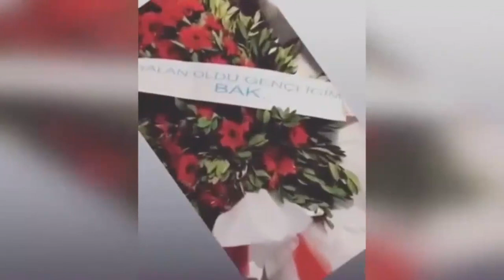Yeni - İrem Sak'tan 'Çok sevdim yalan oldu' şarkısına ikinci klip